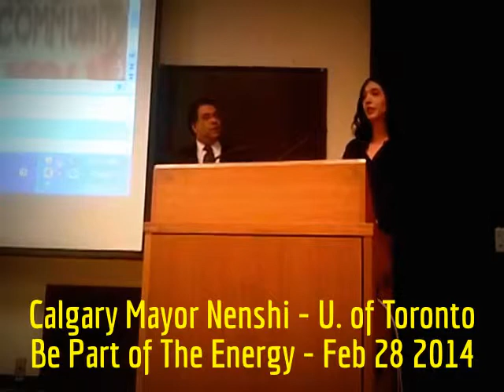HiMY SYeD -- Naheed Nenshi, Transparency, and Re: Quebec, Be Part of The Energy, U of T, Feb 28 2014